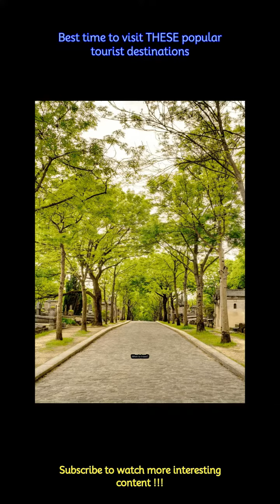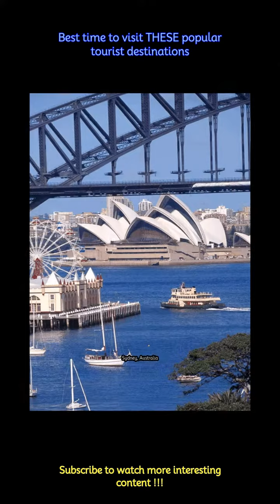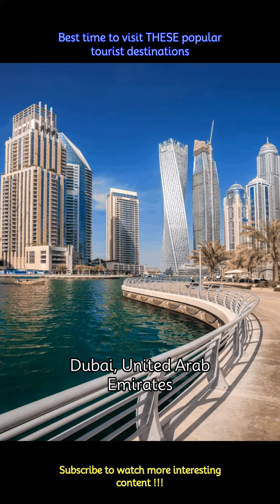Best time to visit THESE popular tourist destinations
These are just a few of the top tourist destinations around the world, each offering its own unique attractions and experiences. It’s always wise to plan a trip keeping the weather, crowds, and local events in mind.
 -Paris, famous for iconic landmarks such as the Eiffel Tower, Notre-Dame Cathedral, and Louvre Museum, is best during the spring (April to June) or fall (September to November) when the weather is mild, and the crowds are fewer.
 -With its rich history, stunning architecture, and delicious cuisine, Rome is a must-visit destination. The best time to visit is in the spring (April to June) or fall (September to October).
 -The vibrant city of New York offers endless attractions, including Times Square, Central Park, and the Statue of Liberty. The best time to visit is in the fall (September to November). You can experience events like the Macy's Thanksgiving Day Parade.
 -Visit Tokyo in the spring (March to May) for the cherry blossoms or in the fall (September to November) for pleasant weather.
 -From Buckingham Palace to the Tower of London, London offers a mix of history, culture, and entertainment. The best time to visit is in the spring (April to June) or summer (July to August) when the weather is mild.
 -Barcelona is great in the spring (April to June) or fall (September to November). This is when it’s great to be outdoors and enjoy the best of the city’s unique architecture and vibrant street life.
 -Bangkok is a vibrant city known for its bustling street markets, ornate temples, and delicious street food. The best time to visit is in the winter (November to February).
 -The best time to visit Australia is in the spring (September to November) or fall (March to May) when the weather is mild, and outdoor activities are enjoyable.
 -Cairo is home to ancient wonders such as the Pyramids of Giza and the Sphinx. The best time to visit is in the winter (November to February) when the weather is cooler.
 -Known for its futuristic skyscrapers, luxury shopping, and desert adventures, Dubai is a popular tourist destination. The best time to visit is in the winter (November to March) when the weather is cooler.